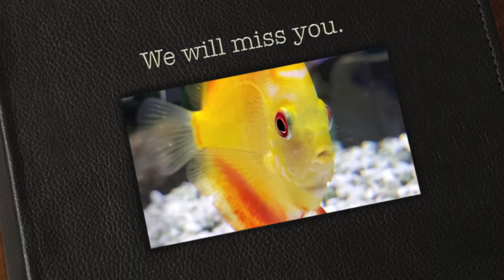A Day without Sun...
Our beloved Sun past today March 28, 2021.
We will miss you Sun!